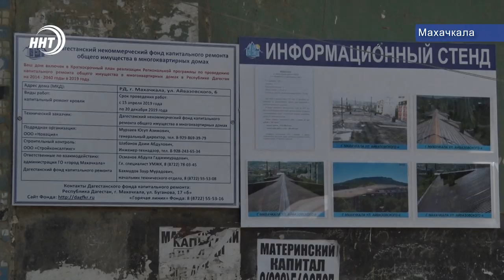Крыша больше не течет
В 50 многоэтажках Дагестана будет сделан капитальный ремонт в этом году. Только в Махачкале, в рамках реализации краткосрочного плана уже ведутся работы в 17 жилых домах.  Подробнее в сюжете Карины Баталовой